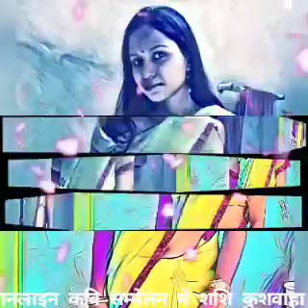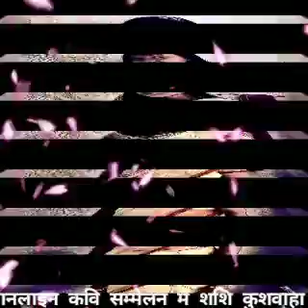शशि कुशवाहा लखनऊ